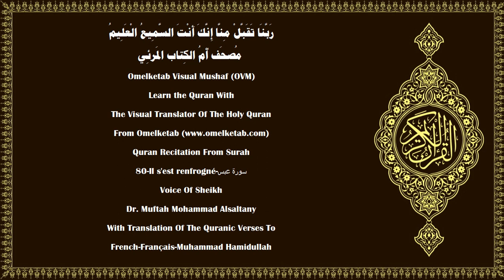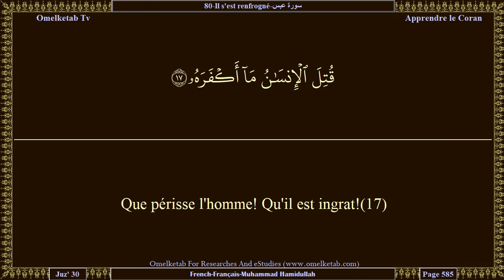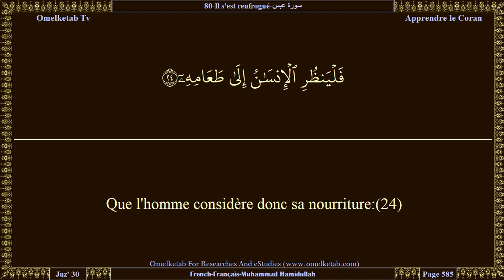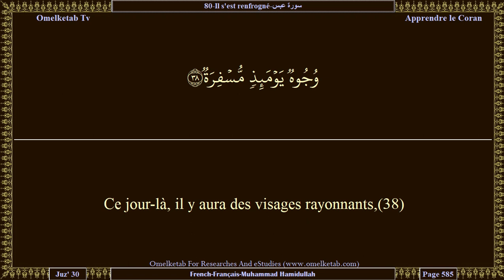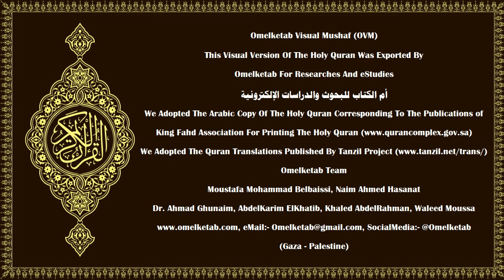80 Il s'est renfrogné سورة عبس French Français Muhammad Hamidullah Alsaltany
80-Il s'est renfrogné-سورة عبس-French-Français-Muhammad Hamidullah-Alsaltany... [Il s'est renfrogné et il s'est détourné(1)Que périsse l'homme! Qu'il est ingrat!(17)De quoi [Allah] l'a-t-Il créé?(18)D'une goutte de sperme, Il le crée et détermine (son destin):(19)puis Il lui facilite le chemin;(20)puis Il lui donne la mort et le met au tombeau;(21)puis Il le ressuscitera quand Il voudra.(22)Eh bien non! [L'homme] n'accomplit pas ce qu'Il lui commande.(23)Que l'homme considère donc sa nourriture:(24)C'est Nous qui versons l'eau abondante,(25)puis Nous fendons la terre par fissures(26)et y faisons pousser grains,(27)vignobles et légumes,(28)oliviers et palmiers,(29)jardins touffus,(30)fruits et herbages,(31)pour votre jouissance vous et vos bestiaux.(32)Puis quand viendra le Fracas,(33)le jour où l'homme s'enfuira de son frère,(34)de sa mère, de son père,(35)de sa compagne et de ses enfants,(36)car chacun d'eux, ce jour-là, aura son propre cas pour l'occuper.(37)Ce jour-là, il y aura des visages rayonnants,(38)riants et réjouis.(39)De même qu'il y aura, ce jour-là, des visages couverts de poussière,(40)recouverts de ténèbres.(41)Voilà les infidèles, les libertins.(42)]

Surah Name:- 80-Il s'est renfrogné-سورة عبس-'Abasa[He Frowned]
Language:- Arabic - عربي & French - Français
Translator